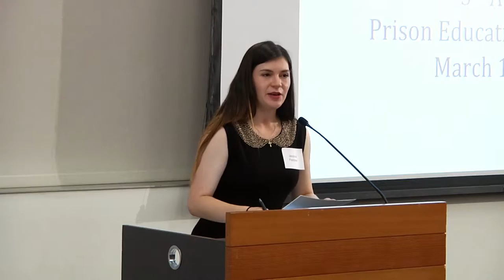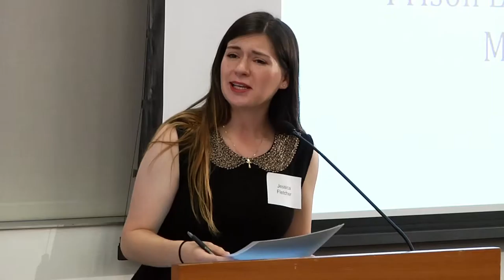Forward by the Prison Education Awareness Club (PEAC)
Fifth Annual Prison Education Conference
Saturday, Mar. 19, 2016 @ 10 a.m.-4 p.m.
Memorial Union, Turquoise Room (MU 220)
Arizona State University, Tempe campus

Apologies for the audio on some tracks, the room’s audio system clips when a speaker’s mouth is close to the microphone.

Arizona State University’s 5th Annual Prison Education Conference is hosted by the Prison Education Awareness Club (PEAC) and the Department of English.

The conference highlights prison education programs as part of the American landscape. This year’s event will focus primarily on prevention, education, juvenile justice, and transition both into and out of the prison system. Panels include members from the Arizona Department of Corrections Educational, Treatment, and Counseling services, as wells as prison educators from the New Mexico Corrections Department and ASU.

The keynote speakers, Judge Lilia Alvarez and Kirstin Eidenbach, will conclude with a discussion about deterring juveniles from entering the system. Judge Alvarez is the presiding judge for the Guadalupe Municipal Court and also leads a ‘teen court’ in Guadalupe. Kirstin Eidenbach is an admired attorney who focuses on prisoner’s rights issues.